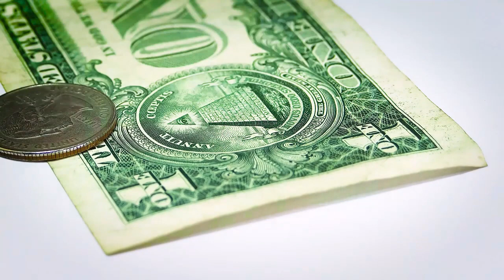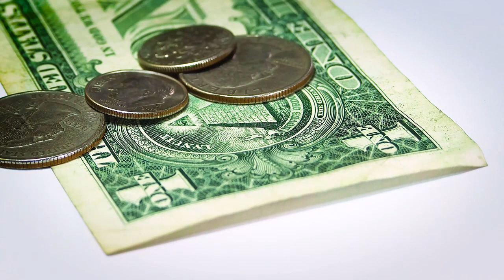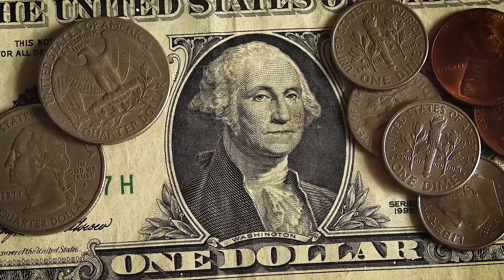💯 Descubre los secretos para monetizar tu canal de YouTube y ganar dinero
Finanza finanza personale#finanza personale libri#Potencial de invertir#modi per risparmiare soldi#metodi per risparmiare soldi#